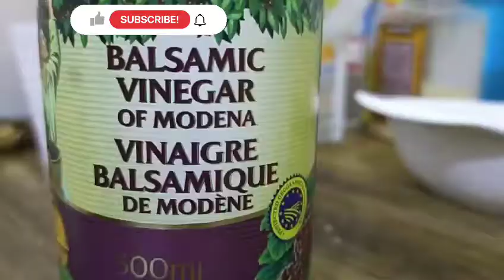Crispy Pork Belly Chips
crispy Pork Liempo is the best partner with fresh tomato onion and ginger. so yummy and busog ka talaga with toyo mansi sili sawsawan...
What are the health benefits of Crispy belly pork? Protect your eyesight, DNA, heart function, muscles and cells with this budget luxury.